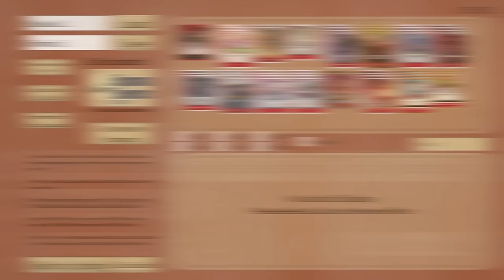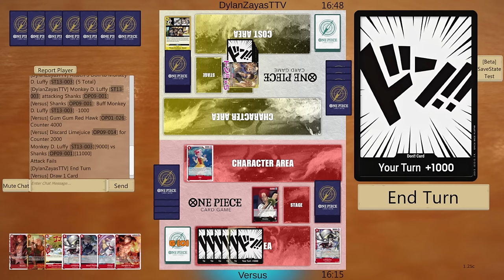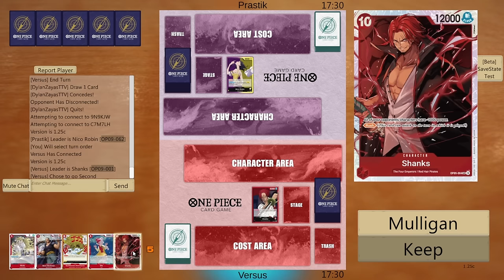SHANKS OP09 DECK PROFILE & GAMEPLAY, SEGUIMOS TESTEANDO AL PELIROJO | ONE PIECE TCG EN ESPAÑOL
Hoy traemos un poco de Op09 con esta lista de Shanks, seguimos probando ideas para este líder.

Lista:
1xOP09-001
4xOP01-006
2xOP06-007
1xOP07-014
4xOP07-015
4xOP08-118
4xOP09-002
4xOP09-004
3xOP09-005
4xOP09-009
4xOP09-011
4xOP09-014
2xOP09-118
4xST15-005
4xOP01-026
2xOP04-016

Tiempos

0:00 Intro y agradecimientos
3:06 Deck Profile
22:00 Games